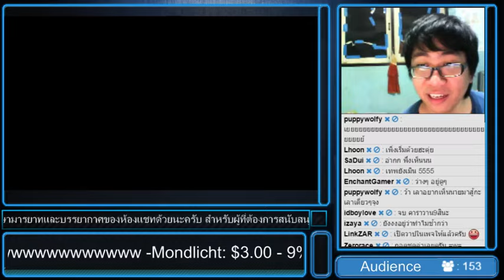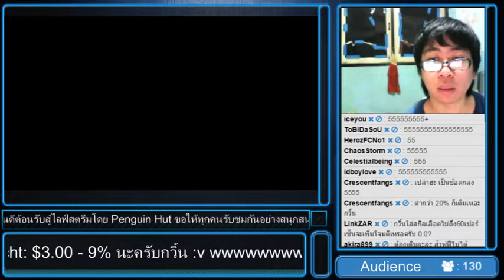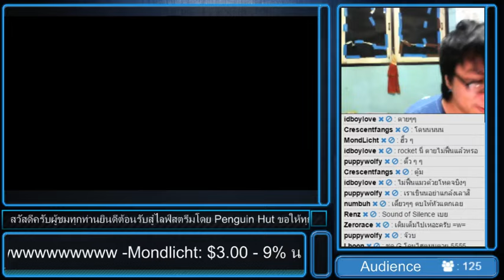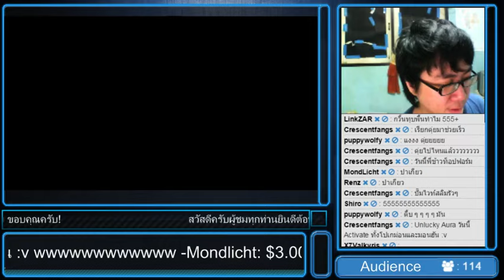MH4U - Guin VS Brachydios+Seregios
เมื่อกวิ้นต้องเผชิญหน้ากับ BrachyWolfy อีกครั้ง แต่วันนี้นางมาพร้อมกับ SeregiDui สุดโหด จะเป็นไงต้องไปดูกันเลย!